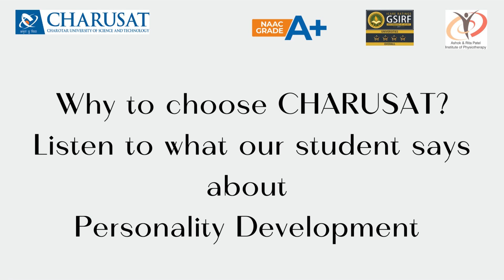Why to choose CHARUSAT? Listen to Our BPT Student,Ms.Anjali Mestry Says about PersonalityDevelopment